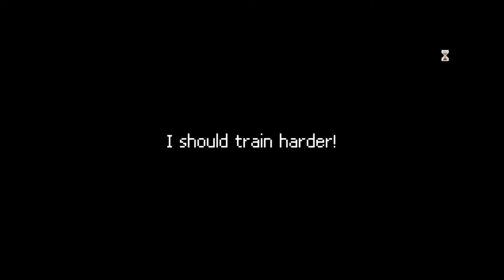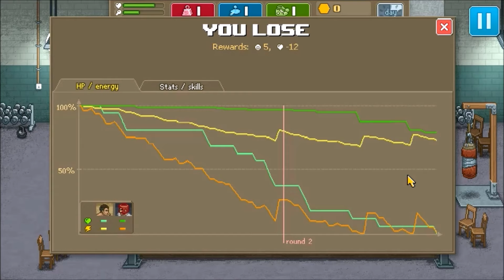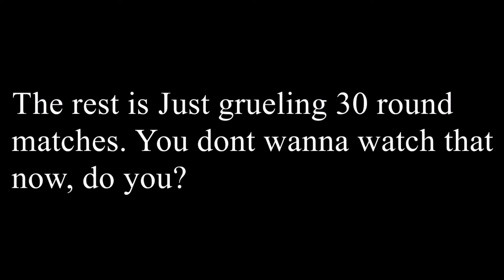Monkey Punch-Never talk about Punch Club (Chocolate bars are $11)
We just dont know what to think of Boxing not so boxing RPG. Just watch and see why its kinda what to play.